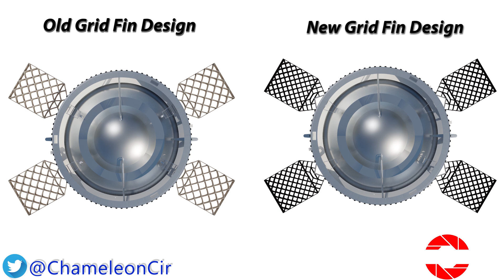SpaceX New Booster Grid Fin Design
We are now doing weekly aerial flyovers depending on the support that we get. Our cost range from pilot fees to rental fees of the Cessna 150 that is used for the flyovers over the sites.

Thanks